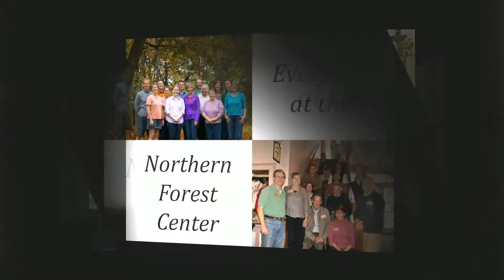Thanks for Giving